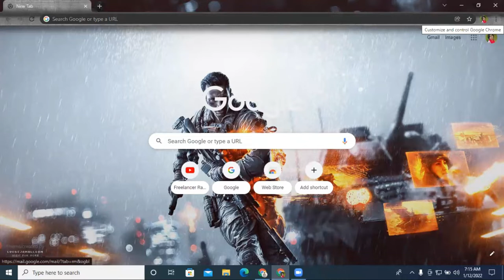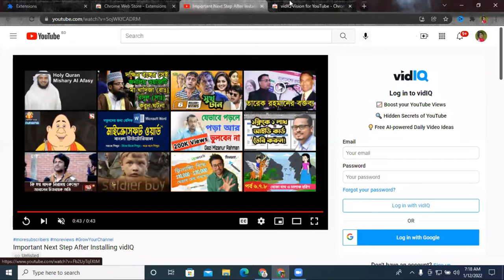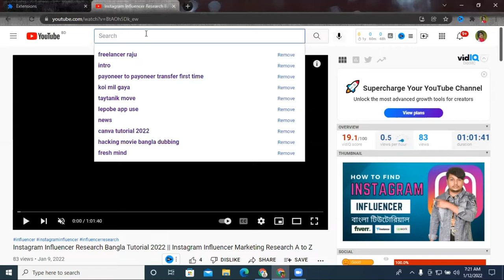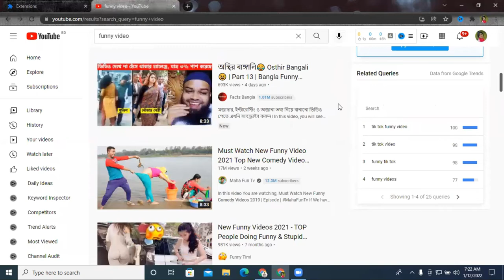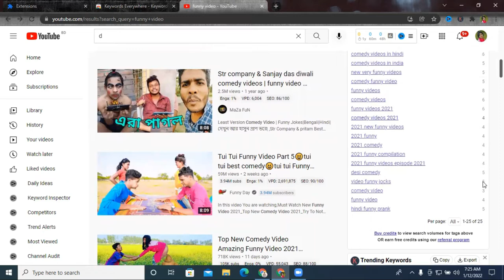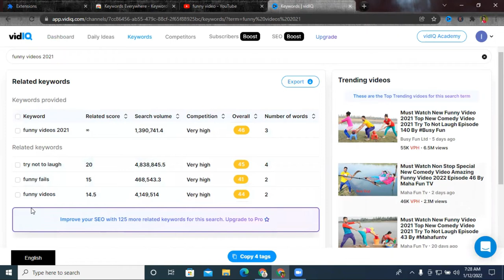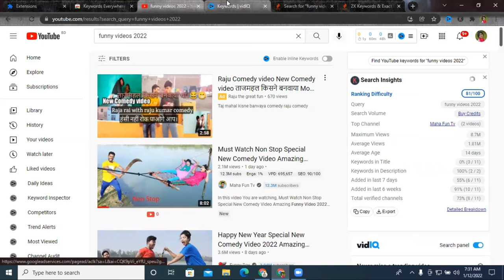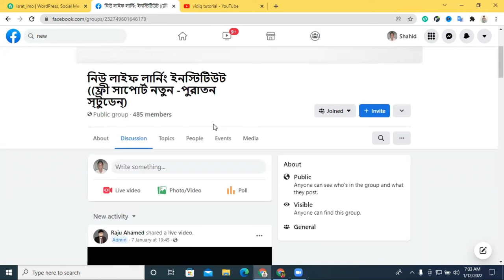How To Use vidIQ Keyword Research For YouTube || vidiQ Tutorial 2022